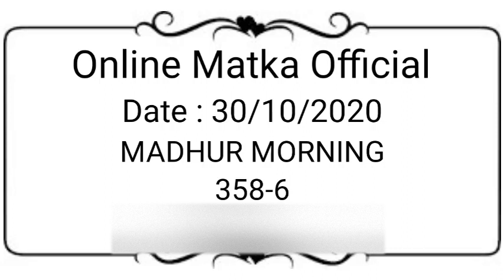Madhur Morning 30 October 2020